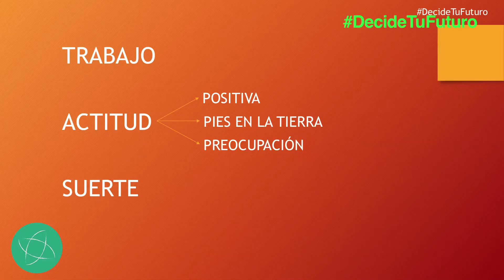Ser músico de orquesta - Elsa Sánchez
La violinista Elsa Sánchez nos cuenta cómo ha conseguido convertirse en el miembro más joven de la Orquesta Nacional de España. ¿Te gustaría seguir sus pasos?